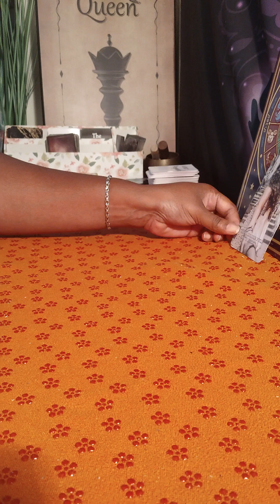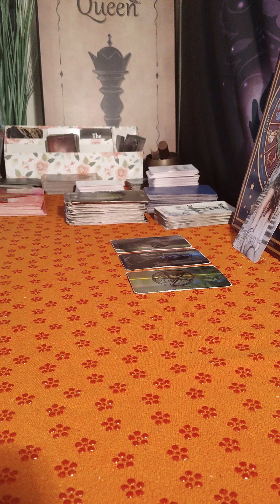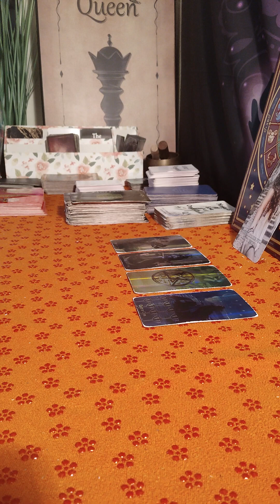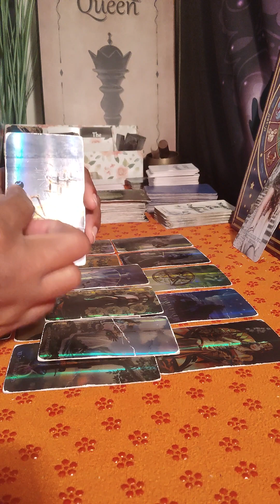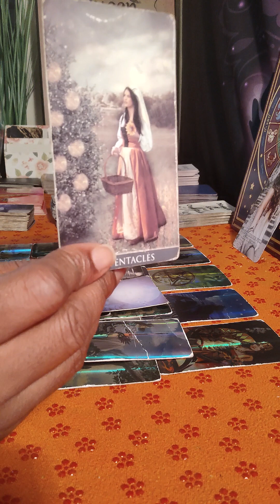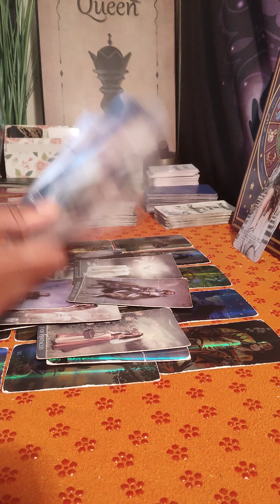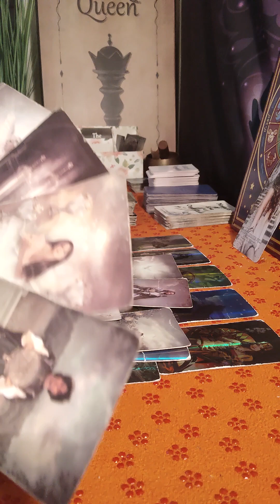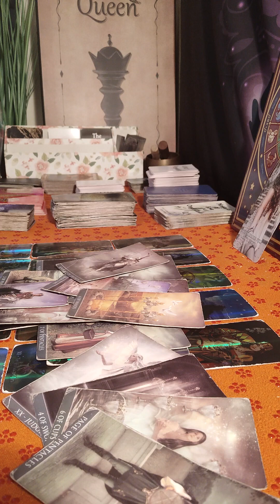The Universe is saying NO to you about this person no matter what the pull feels like.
I hope you find my content helpful, inspiration or simply entertaining.

Information for Personal Readings

If you would like a full video reading which includes love, career and personal growth; it is currently $20. This reading is usually up to 45 minutes because I try to cover everything. You will receive a private link sent to your email for you to access your personal video to watch as often as you like. Video readings will be available as soon as possible within 24 hours.